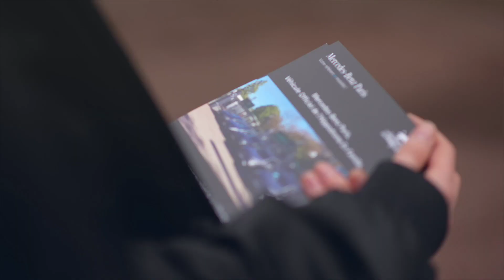L'Hippodrome En Famille à Auteuil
| ÉMOTIONS EN FAMILLE |

Mercedes-Benz Paris, Véhicule Officiel de l’HippodromeEnFamille, était présent dimanche 2 avril pour l’ouverture de la saison sur l’hippodrome d’Auteuil.

Cette journée, organisée par @FranceGalop Live, mêlant animations pour les enfants, balade à poney, food trucks et courses de chevaux est devenu un incontournable des dimanches parisiens.

Nous y avons présenté nos 2 SUV 7 places 100% électriques dédiés aux familles: le Nouvel EQS SUV et l’EQB. Toute la gamme Mercedes-EQ était également disponible pour un essai.

Retrouvez la vidéo rétrospective de cette journée où petits et grands se sont amusés via le lien ci-dessous :

Pensez à covoiturer.